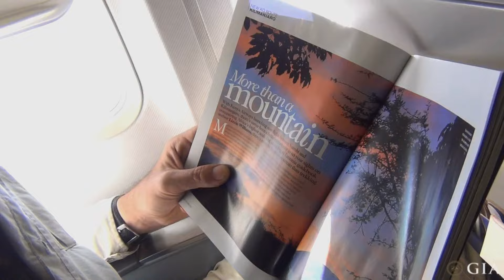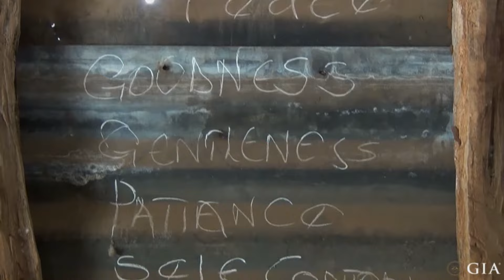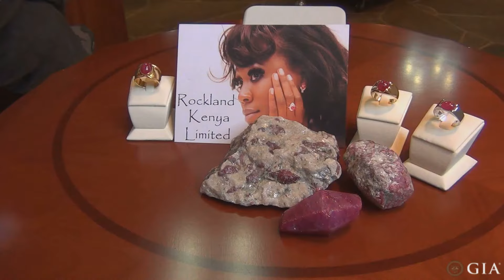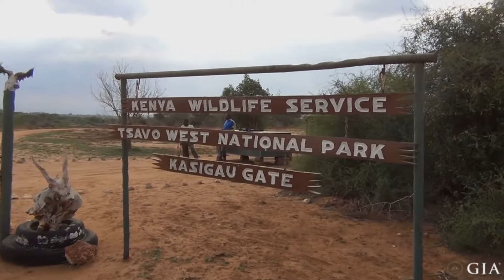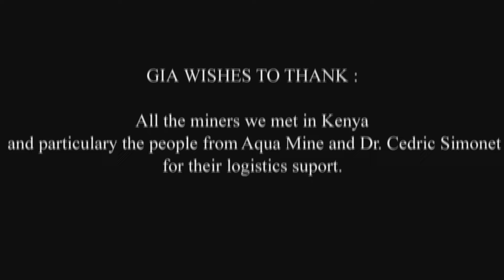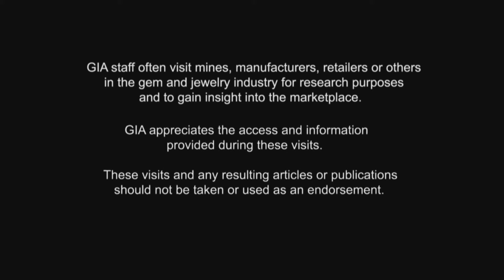Field Gemology Expedition Kenya